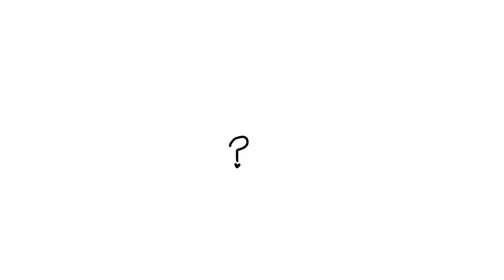Honey Lavender (Meme) (flipaclip - 16fps)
Quick meme before I start revising. I tried 16fps because I felt like it.